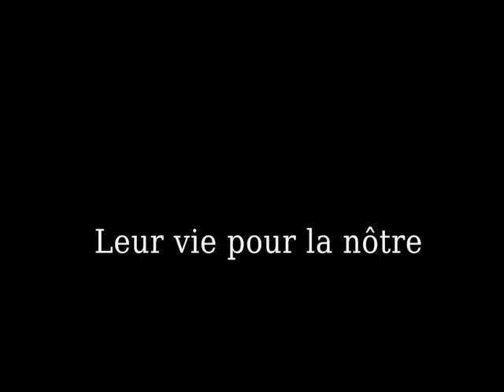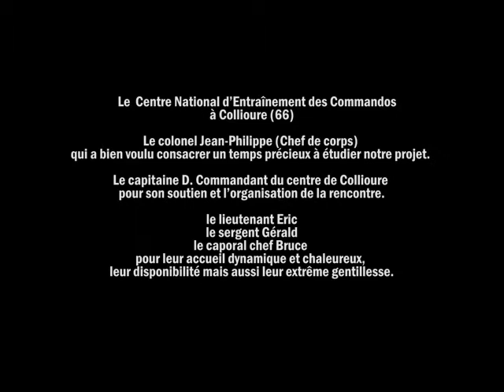LEUR VIE POUR LA NOTRE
Participation au concours "Je filme le métier qui me plaît", lycée Arago de Perpignan